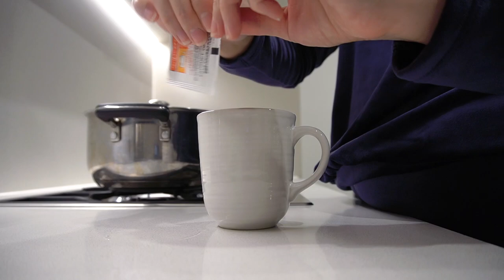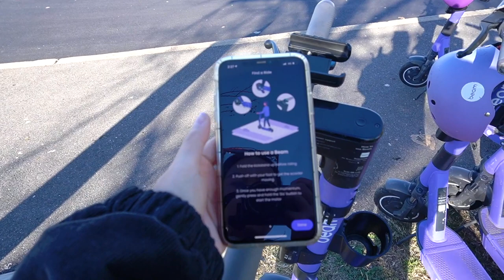✨ weekly vlog / cooking + eating + canberra + engagement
Hello and welcome back to another update of some fragmented moments of my life.

Creamer - Timothy Infinite
Pageantry - Justnormal
Florescence - Felix Johansson Carne